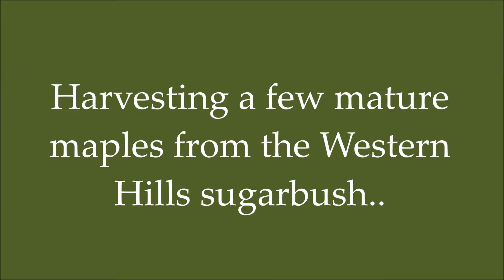Harvesting a few Mature Maples...7/12/15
Here's a clip of a tree being harvested...